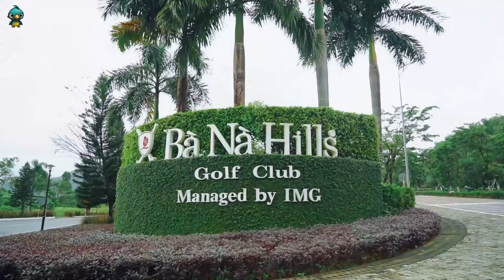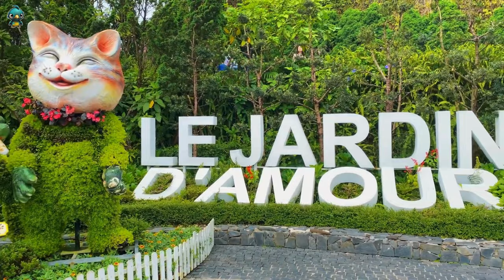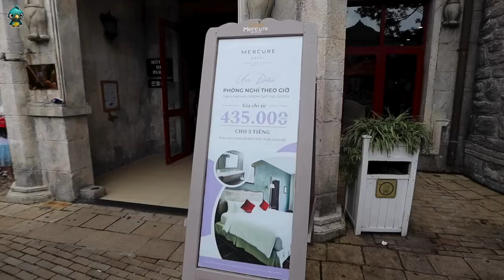Top 10 Things to do Ba Na Hills, Da Nang, Vietnam Travel Guide (4K)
Explore the Top 10 things to do in the enchanting world of Ba Na Hills in Da Nang, Vietnam, a spectacular blend of natural beauty, cultural richness, and thrilling adventures, from the serene Linh Ung Pagoda to the iconic Golden Bridge.

Top 10 things Ba Na Hills, Da Nang, Vietnam:
00:17 - Discover the therapeutic wonders of Than Tai Hot Springs Park, a rejuvenating retreat within Ba Na Hills Da Nang Hot Springs Park. Experience the natural hot springs and lush surroundings, making it a must-visit for relaxation seekers. This serene oasis offers a unique blend of wellness and natural beauty, an essential part of any Ba Na Hills Vietnam tour.

01:02 - Feel the thrill on the Ba Na Hills Alpine Coaster, an exhilarating ride through the breathtaking landscapes of Sun World Ba Na Hills Vietnam. This Ba Na Hills ride offers a unique adventure, combining speed and scenic views in Sun World Park. Join the excitement at this top attraction in Ba Na Hills Vietnam theme park, a highlight for families and thrill-seekers alike.

02:05 - Experience the luxury of golfing at the Ba Na Hills Golf Club, a premier golf destination in Da Nang. With its challenging courses and stunning mountain views, it’s a must-try Ba Na Hills golf club experience in Da Nang. Whether you’re a golf enthusiast or a beginner, this club offers an unforgettable golfing experience, showcasing why it's a celebrated part of Ba Na Hills Da Nang Golf Club offerings.

03:13 - Stroll through the enchanting Le Jardin D’Amour Flower Garden at Ba Na Hills, a kaleidoscope of floral beauty and tranquility. This Ba Na Hills flower garden, part of Sun World Ba Na Hills Flower Garden, showcases a stunning array of blooms in a picturesque setting. A visit here is a delightful escape into nature, making it a top spot on any Da Nang flower garden itinerary.

04:11 - Explore the historic Debay Wine Cellar in Ba Na Hills, where a collection of fine wines awaits in a unique underground setting. This Ba Na Hills wine cellar, a relic from the French colonial era, offers a taste of history and luxury. A visit to Hầm Rượu Debay offers a blend of cultural heritage and exquisite wine tasting in the heart of Sun World Park.

04:58 - Behold the spiritual splendor of Linh Ung Pagoda in Ba Na Hills, home to the iconic Lady Buddha Da Nang statue. This revered site, a pinnacle of Linh Ung Pagoda Vietnam, offers peace and breathtaking panoramic views. As a symbol of spirituality and culture, the white statue of Danang at Linh Ung Pagoda is a must-see for every visitor.

05:50 - Immerse yourself in the charming Mercure Danang French Village Bana Hills, a centerpiece of the Ba Na Hills French Village. This unique area blends the elegance of French architecture with the natural beauty of Vietnam, offering a one-of-a-kind experience in Ba Na Hills. Explore the quaint streets, enjoy the buffet at Ba Na Hills, and discover the magic of this European-inspired village.

06:59 - Unleash your imagination at Fantasy Park in Ba Na Hills, a world of fun and excitement in the heart of the mountains. This Ba Na Hills amusement park, part of the Sun World fantasy park Ba Na Hills, is packed with games and attractions for all ages. Dive into a day of adventure and entertainment, a highlight of Ba Na Hills - the way to heaven.

08:15 - Embark on a breathtaking journey on the Ba Na Hills Cable Car Ride, an engineering marvel offering stunning aerial views. This iconic Ba Na Hills ride is a gateway to a world of beauty and wonder, showcasing the best of Ba Na Hills amusement park. As you soar through the clouds, the Ba Na Hills Cable Car provides a picturesque route to the heavens.

09:41 - Marvel at the architectural masterpiece of the Golden Bridge Ba Na Hills, a symbol of innovation and beauty. This iconic Ba Na Hills Golden Bridge, cradled by giant stone hands, offers an unparalleled view of the surrounding landscape. A visit to the Golden Bridge on Ba Na Hills is a highlight of any Da Nang Ba Na Hills tour, capturing the essence of creativity and nature in harmony.